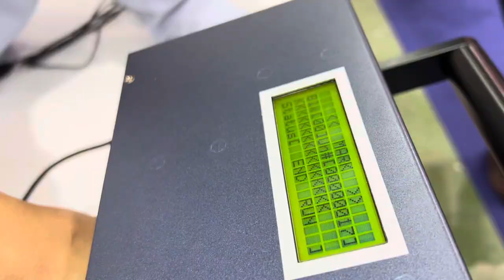Cách Scan mã QR Code để khắc bằng máy đột ký tự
Nhờ vào hệ thống tự động thông minh, giờ đây chỉ cần sử dụng mã QR Code và máy scan được kết nối trực tiếp vào máy đột thì máy sẽ nhận diện và khắc ra đúng mã số hoặc ký tự đã tích hợp sẵn trong mã QR Code. Không cần phải thiết kế file hay lập trình sẵn nữa, vô cùng nhanh chóng và tiện lợi.

Tham khảo chi tiết cách hoạt động của máy đột ký tự tại đây

Địa chỉ: 274/52B Nguyễn Văn Lượng, P.17, Q.Gò Vấp, TP. HCM.